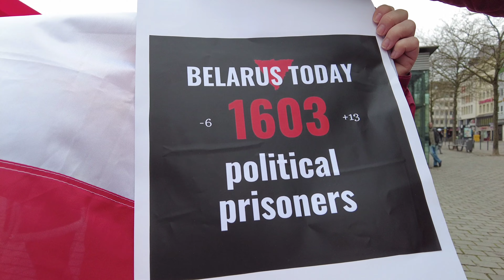2024-03-25 - Tag der Freiheit (Дзень волi).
Шаноўныя сябры,
беларуская дыяспара ПРВ запрашае з нагоды Дня Волі на акцыю салідарнасьці зь беларускімі палітвязьнямі.